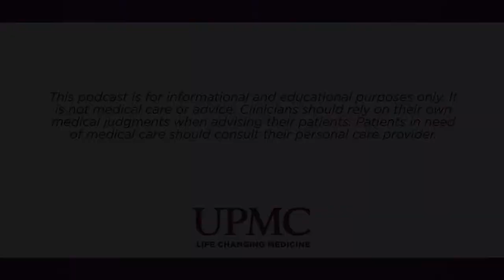Baby’s First Trips to the Doctors | UPMC HealthBeat Podcast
A new baby means lots of trips to the doctor in the first two years. Pamela Schoemer, MD from UPMC Children’s Community Pediatrics explains why the visits are important and what you can expect.